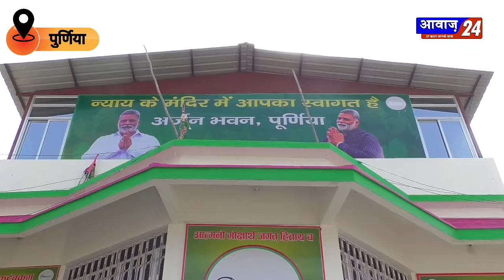पूर्णिया में पप्पू यादव के समर्थकों ने बताया..आखिर क्यों उनके दिलों में बसतें हैं पप्पू यादव.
पूर्णिया में पप्पू यादव के समर्थकों ने बताया..आखिर क्यों उनके दिलों में बसतें हैं पप्पू यादव.. सुनिये क्या कहते हैं उनके समर्थक.